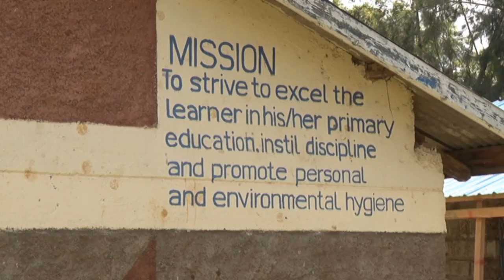Sanitary towels donated to Songoliet secondary and primary school to ease absenteeism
More girls of Songoliet secondary and primary school misses school  most of the time due to lack of sanitary towels,so when some of them   are in their periods they don't go to school.
The school principal   Mrs.zypro Kizito, has called for more support for the school  because the teachers cannot handle the situation since the school is a mixed day school. She also asked the community to donate land to school for expansion, as it is currently has only two acres forcing the teachers to operate the school from as far as Eldoret town.She also said a number of girls have dropped out of school due to early pregnancies and that is caused by lack of boarding facilities.
The old students of the school donated sanitary towels to the girls of both Songoliet primary and secondary school,who mostly miss school . They also gave a motivational talk to the students so as to improve their academic work.
 Area chief Henry Tarus promised to take stern action on those impregnating the girls and also sensitize the community on need to donate more land to the school